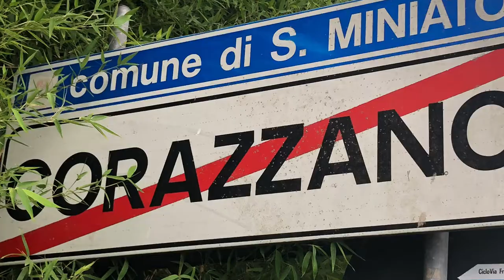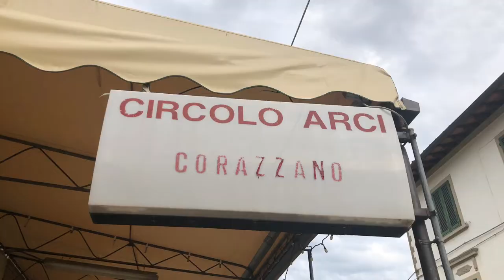CIRCOLO ARCI NOVA CORAZZANO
Nuova gestione per il Circolo ARCI NOVA di Corazzano.

Per iniziativa e volontà di un gruppo di giovani del paese ha ripreso vita il Circolo della frazione di San Miniato con l' obiettivo di non perdere un luogo deputato alla socialità e di non disperdere una tradizione che viene da lontano.

Tutti i giorni, dalle 6 alla mezzanotte, il circolo di via Zara apre i battenti per consentire, agli abitanti di Corazzano e a chi si trova di passaggio, la consumazione di colazioni al bar, merende e aperitivi e anche primi piatti da asporto.

Il sabato sera è dedicato all' apericena con tanti sfiziosi assaggi di porchetta, pizza, minestra di pane, pappa al pomodoro, fomaggi e affettati su tagliere accompagnati da buon vino e birra.

In previsione, per quando sarà possibile, anche cene con il prezioso tartufo bianco delle Colline Sanminiatesi ed eventi a tema.

Il Circolo Arci Nova di Corazzano offre i suoi spazi anche per tutte le attività ludiche consentite nel periodo di pandemia con l' intento di riprendere appena possibile anche la tombola, le carte (compreso i tornei di briscola) e la scuola di ballo.

Come nella migliore tradizione toscana dal secondo dopoguerra ad oggi, anche il Circolo di Corazzano è retto da un' Associazione senza fini di lucro fra persone che vogliono promuovere insieme attività ricreative, culturali e sportive per non svuotare un paese di confine e dare l' opportunità a tutti i residenti di usufruire di spazi comuni per fare aggregazione contro la solitudine.

CIRCOLO ARCI CORAZZANO
Via Zara, 84
56028 SAN MINIATO (Pi)